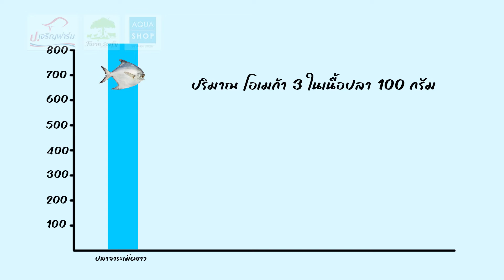หมกปลานิล | ป.เจริญฟาร์ม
เมนูปลานิลแบบรสชาตินัวนัว
หมกปลานิล

เมนูอาหารแนวอีสาน ก็เป็นอีกเมนูหนึ่งที่มีเอกลักษณ์เป็นของตัวเอง โดยเฉพาะรสชาติของเครื่องปรุงอย่างน้ำปลาร้า ก็มีความชัดเจนในรสชาติอย่างมาก วันนี้มาลองทำเมนูแนวอีสานกันครับ

ส่วนประกอบ:
ปลานิล 1 ตัว
ตะไคร้ 2-3 ต้น
พริกแดงชี้ฟ้า 6-7 เม็ด
พริกขี้หนูสวน 10-12 เม็ด
หอมแดง 7-8 หัว
ต้นหอมหั่น 4-5 ต้น
ใบมะกรูด 4-5 ใบ
ใบแมงลัก 1 กำมือ
ผักชีลาว 1 กำมือ

PC farm Thailand - ป.เจริญฟาร์ม